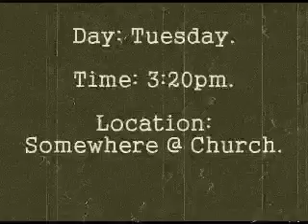cfstudentsms Turkey Olympics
Join us November 20 and 21 for the first ever Turkey Olympics. We will be holding a football game on Saturday from 5:00 - 6:30 and then on Sunday from 1:40 - 3:00. As well as many Thanksgiving themed games during our Saturday night and 12:30 service.

And don't forget it's boys vs girls to see who can bring the most friends to the Saturday night service and the Sunday 12:30 service. The losing genders leaders will have 5 Gallons of Mashed Potatoes and gravy dumped on them.

GO BOYS!